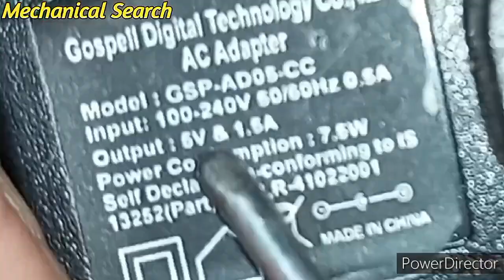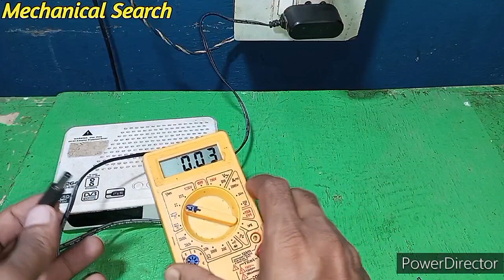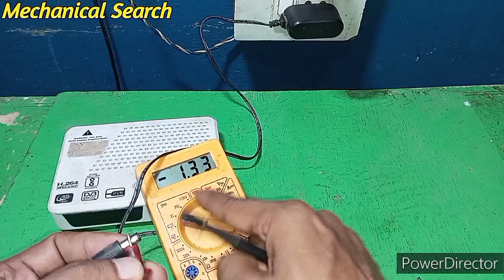Free का जुगाड़ लगा लो | adapter repair in hindi | 5v adapter repair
To dosto aaj ke video bahut hi khas hone wala hai kyonki aaj mai aap longon ko ek chhota sa jugad batane wala hun jis jugad se aap 5v adapter ka repair kiye bina hi apne cable set top box ko mobile charger se chala sakte hai
to doston aapko yah video achha lage to like jarur kijiyega aur agar aapko electrical avam electronics se jude har tarah ke Repairing video ke sath sath dainik jiwan me upyog

Your queries-
Adapter repair in hindi
5v adapter repair
How to repair adapter
5v power supply repair
Cable tv setup box repair
Setup box adapter repair
Mobile charger se set top box kaise chalaye